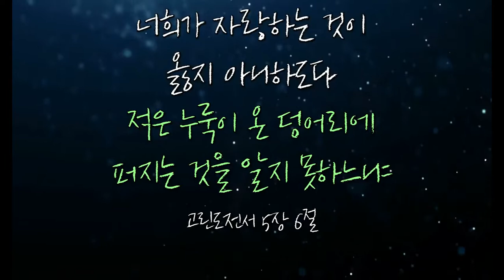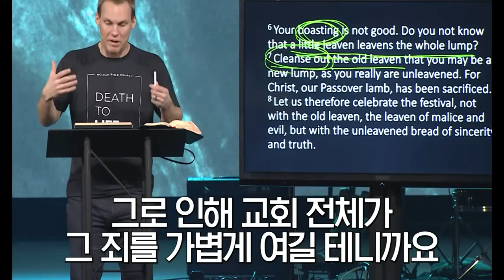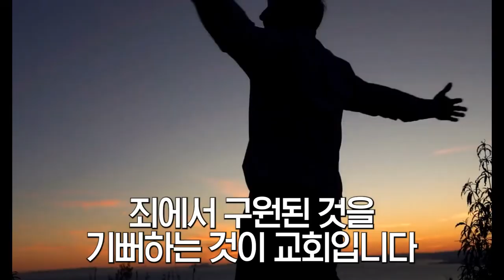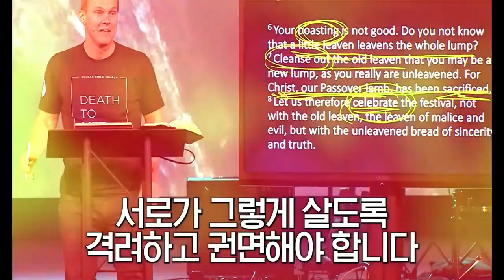[Special Message] Do You Thing You Have Something To Boast @ Radical Christianity